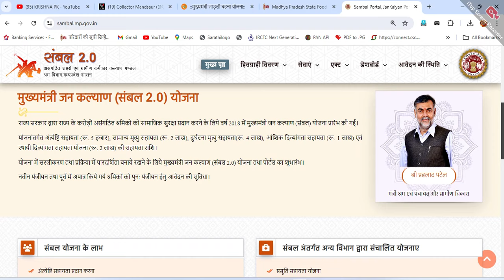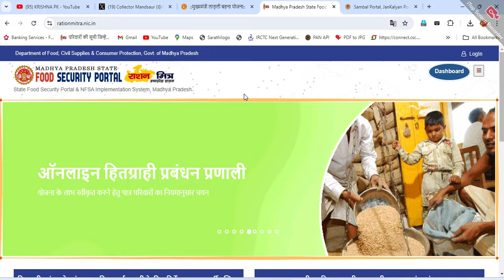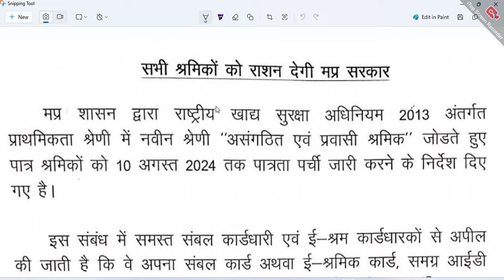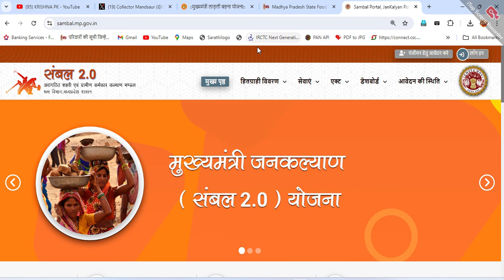संबल कार्ड में राशन कैसे मिलेगा देखे पूरी जानकारी || sambal card se ration card kaise banaye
video topic 👇👇

sambal card se ration card kaise banaye

patrata parchi me naam kaise jode mp

sambal card ki patrata parchi kaise nikale

sambal card se ration parchi kaise banaye

sambal se rashan card kaise banaye

shram card kaise check karen